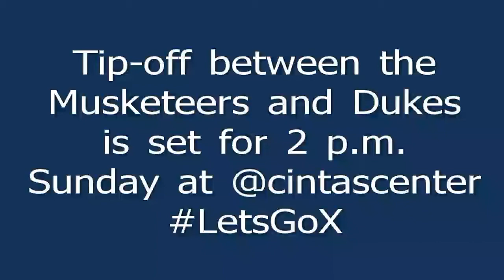XUWBB Video Preview - Duquesne 1-13-13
Women's basketball assistant coach Brian Neal chats with Drew Dunlay about the Musketeers' A-10 opener against Duquesne at home on Jan. 13, 2013.